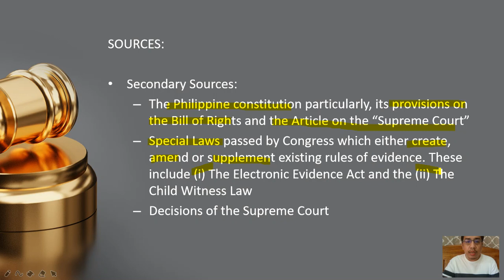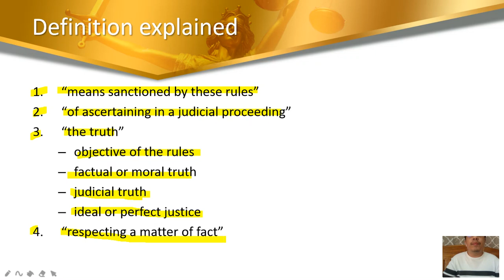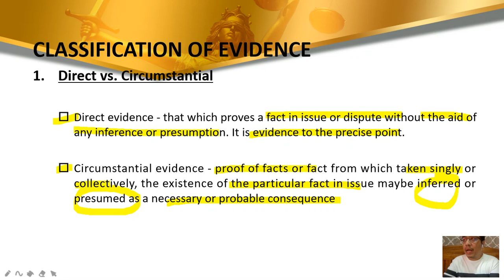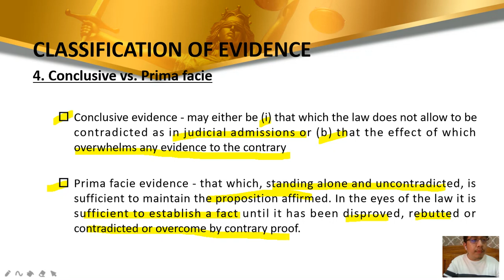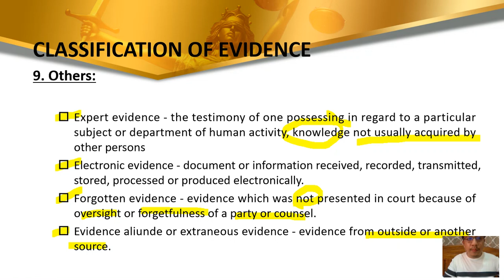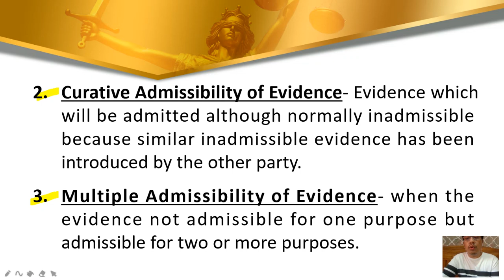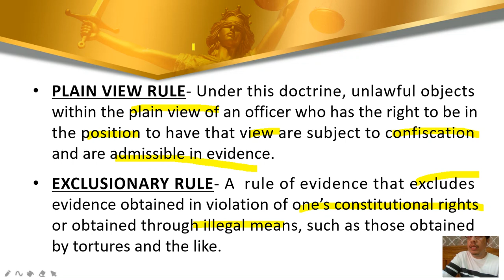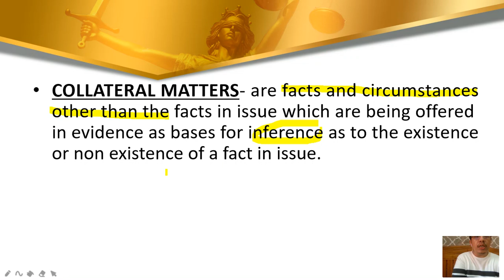Special Lecture on The Revised Rules on Evidence Part 1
This video features discussion on The Revised Rules on Evidence